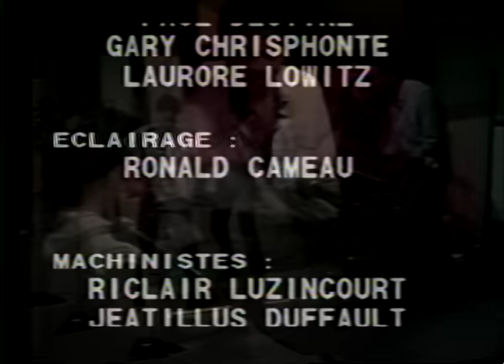Special Kasav 1986 en Haiti